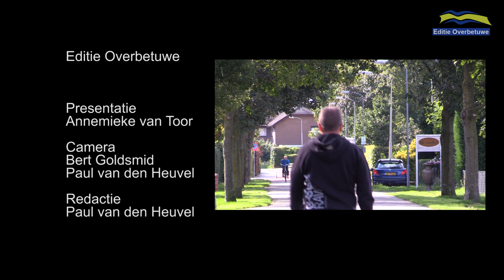Wilko Wittenberg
Wilko Wittenberg is geboren in Herveld en vertelt over zijn geliefde dorp aan de hand van een Facebookpagina die hij speciaal over zijn dorp heeft geplaatst.